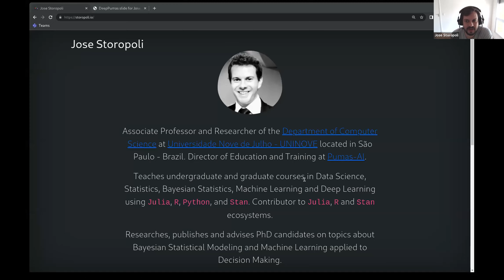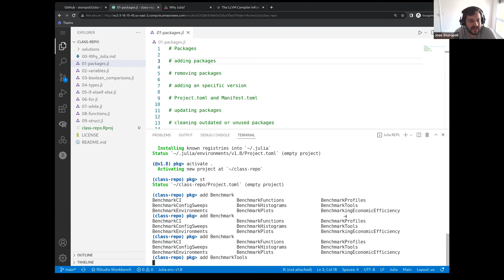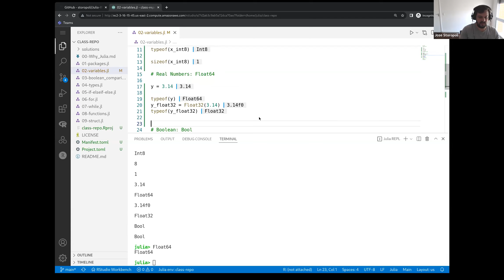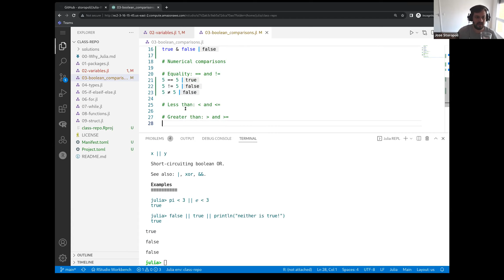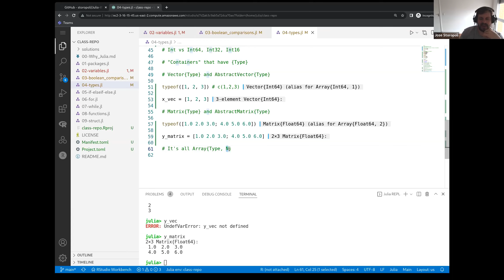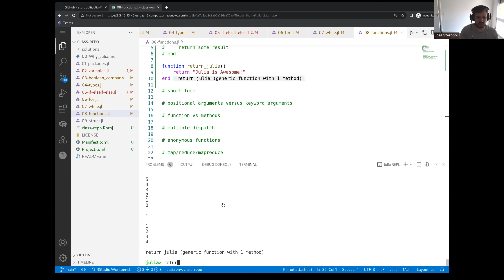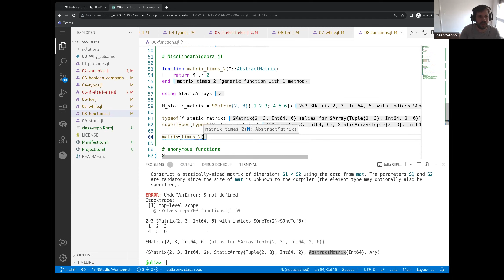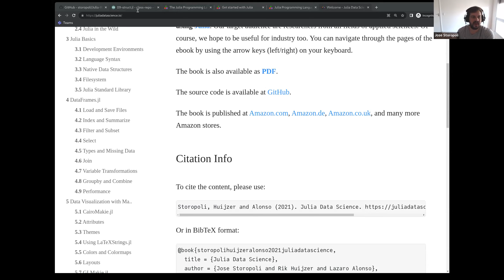Introduction to Julia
Workshop recorded as part of the R/Pharma Workshop Series (October 25, 2022)
Instructor: Jose Storopoli (University of Sao Paulo)